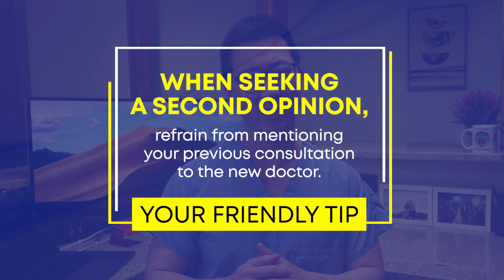How to get a real SECOND opinion!! Don't let the hospitals BOSS you around.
🌟ReVIVOL-XR - sitz bath salts for hemorrhoid, anal fissure, anal itching care:

😷 Do you want a consultation with Dr Chung?
Tell me your story so I can help with your recovery! There is a fee for this service.

❤️ I wanted to provide a place where you can easily gather supplies that will help you to better deal and heal your problem. I really appreciate you clicking on the links. Your support will help to grow this channel!

✅ Please read my reviews on Google.com and Yelp.com!